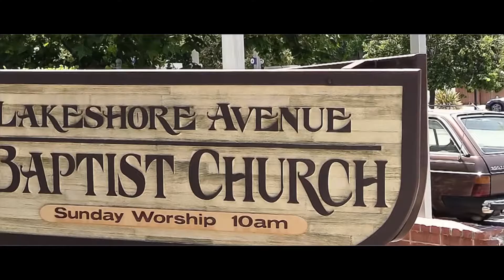Z + J Wedding Day